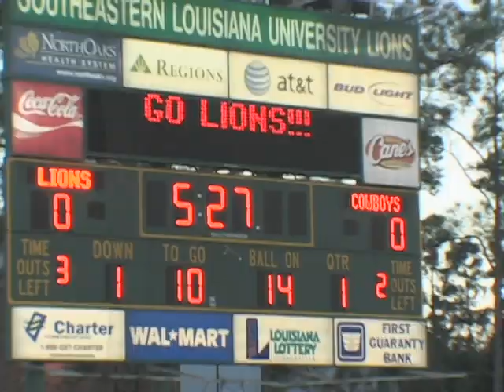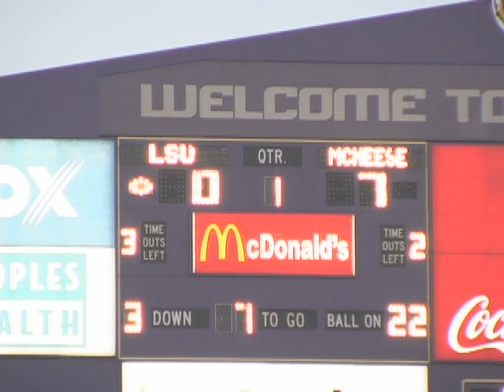McNeese Football 2010 Highlights